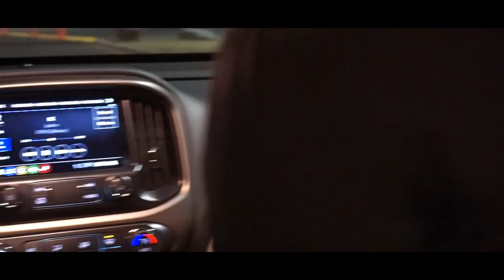JOURNEYBOYS TRAILER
We are just a couple of college kids trying to find their way along this journey they call life, more content coming very soon!

DM and FOLLOW this account to get your FREE fitness plan!